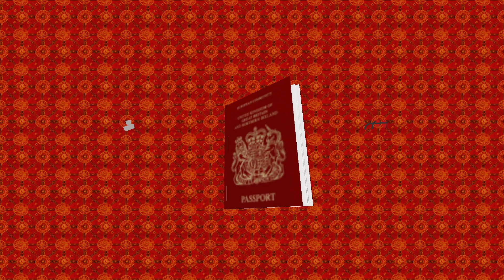Tomb Raider 2 Conversion Mod (Updated Download Link)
I'm Small Medipack. In this video i share you the updated download link for Tomb Raider 2 Conversion Mod, what happened with the latest version and why the earlier versions are better versions. I also showcased the mod as well. Enjoy!